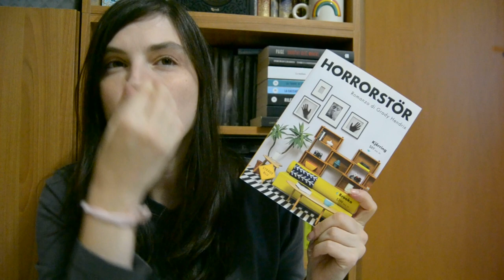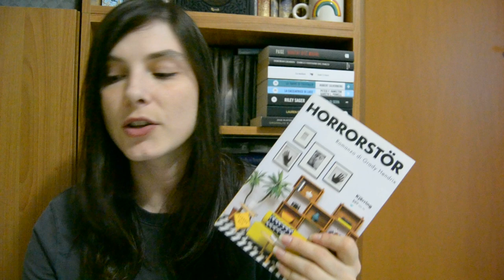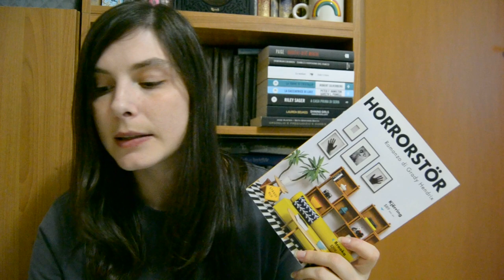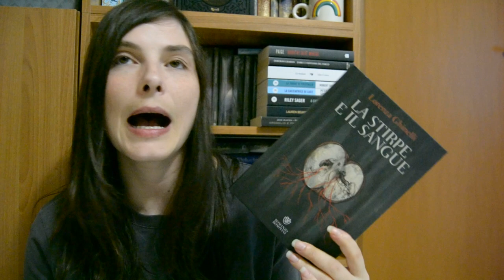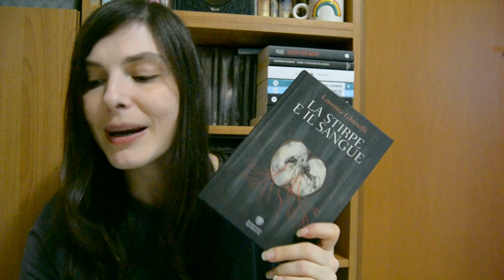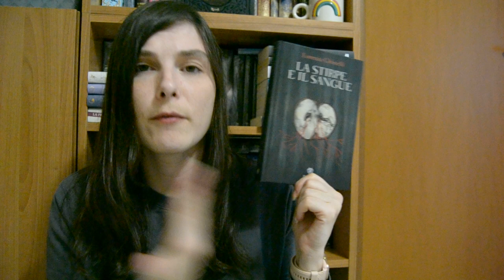Wrap up di Ottobre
🌷  La reincarnazione della strega

🌷  Il leone

🌷 La stirpe e il sangue